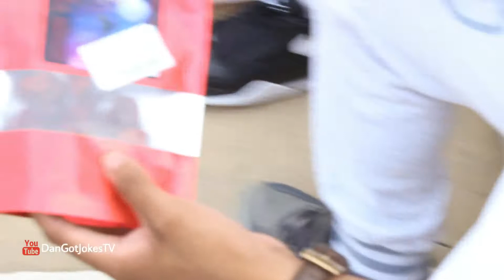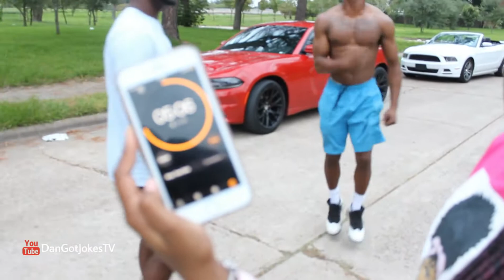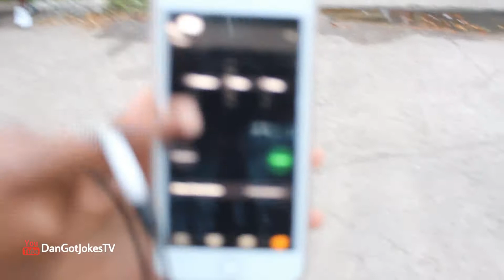Worlds Hottest Pepper!!! **GONE WRONG**